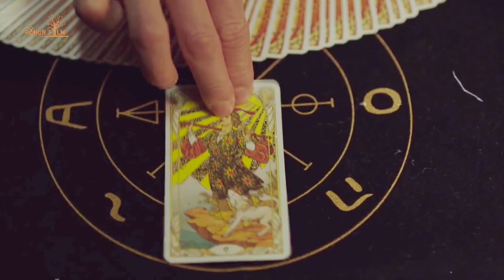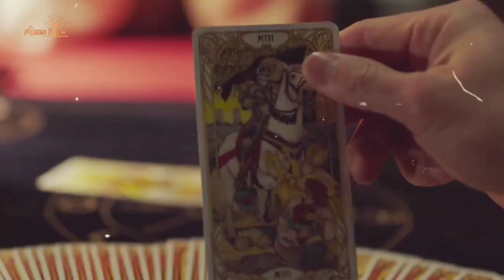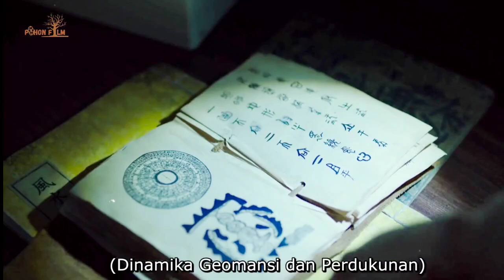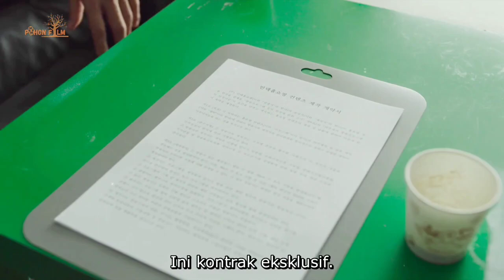HANTU INI JUSTRU DI CARI SEBAGAI PENGLARIS | alur cerita film OH MY GHOST 2019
Jangan lupa tinggalkan jejak ya,,